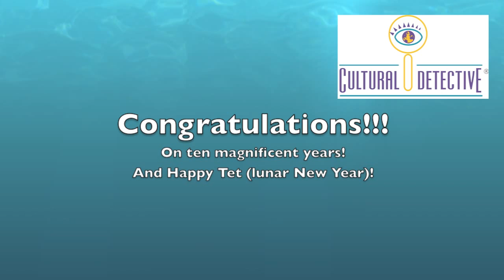CultureMove's Phuong Mai Nguyen congratulates Cultural Detective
2014 is Cultural Detective's 10th Anniversary Year, Nipporica Associates' 25th, and Dianne Hofner Saphiere's 35th anniversary working in the intercultural field!
"Happy 10th Anniversary! And Happy Tet!"